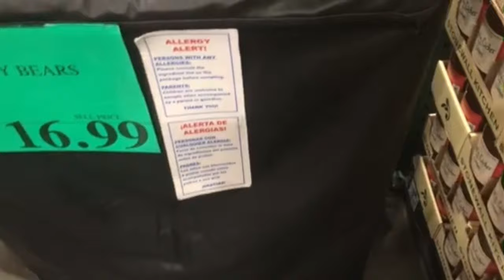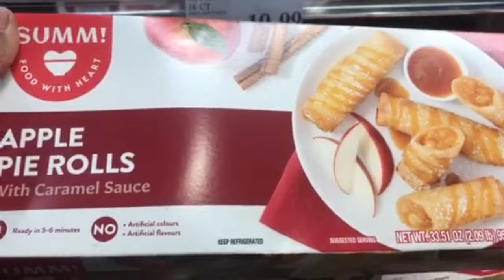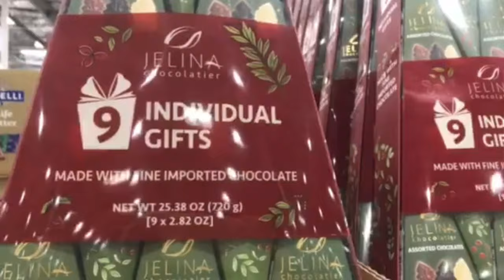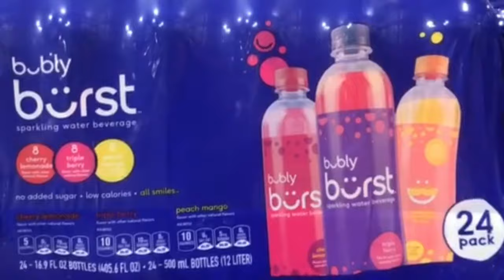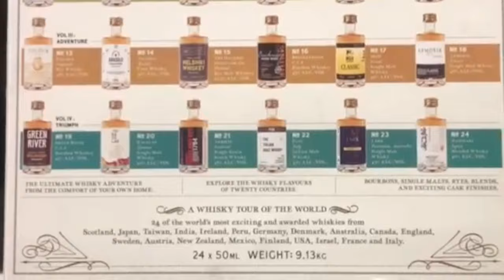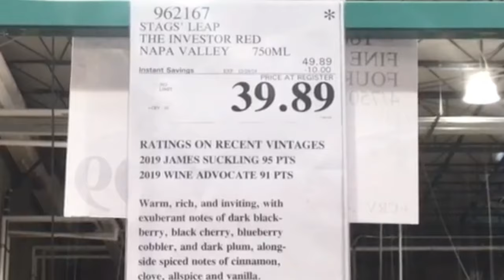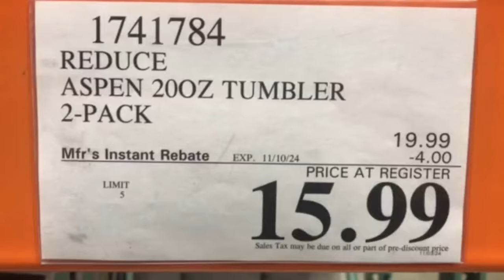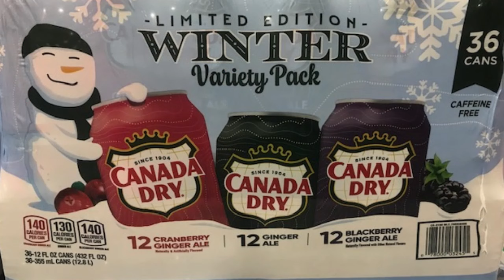Costco Deals | VALUE Instant Savings | November 2024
Costco lasagna soup, chocolate PEPPERMINT bark, egg nog and other Christmas gift ideas. Value deals or instant savings for November 17th.

Video Timestamp:
0:00 Intro
0:12 Samples
1:00 Cereal
1:10 Sauce
1:58 Grains
2:40 Freezer
3:28 Deli
5:41 Fruit
6:10 Christmas Sweets
7:42 Drinks
8:14 Hygiene
8:38 Kids
9:16 Coffee
9:37 Household
10:33 Thermals
11:13 Hangers
11:28 Spirits
14:40 Kitchen
18:12 Office
18:32 Electronics
20:32 Outro